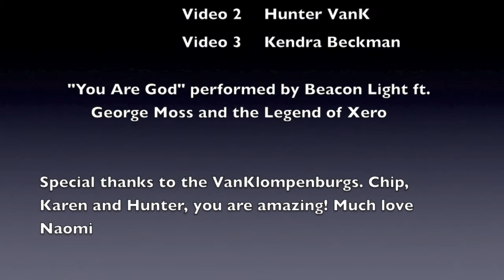Drum Cover "You Are God"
Thanks Beacon, VanK's and Kendra. I appreciate all the help!

"You Are God" by Beacon Light ft. George Moss and the Legend of Xero.